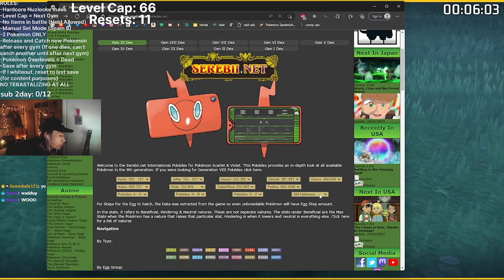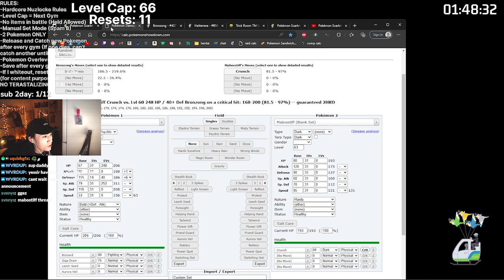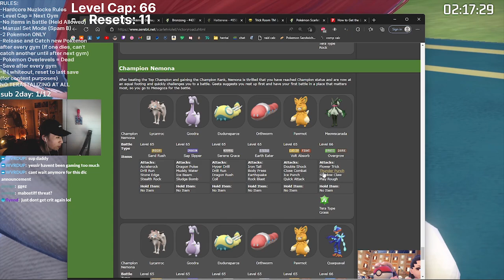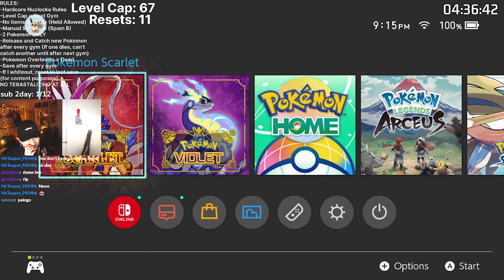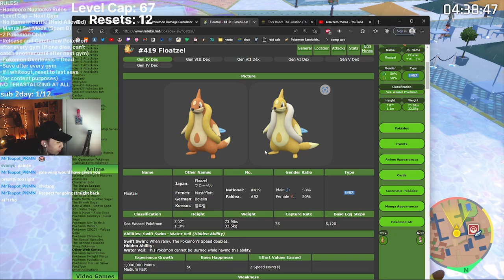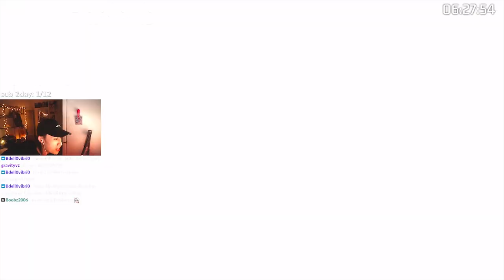Pokemon Scarlet: Death Mode FINALE